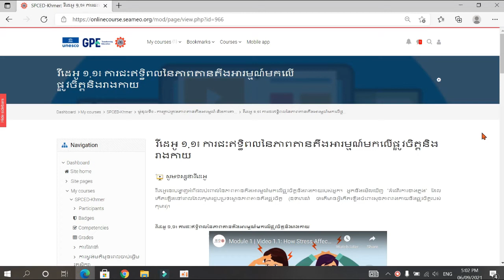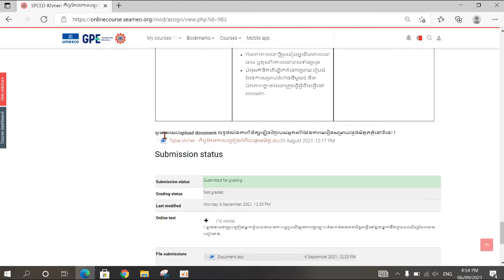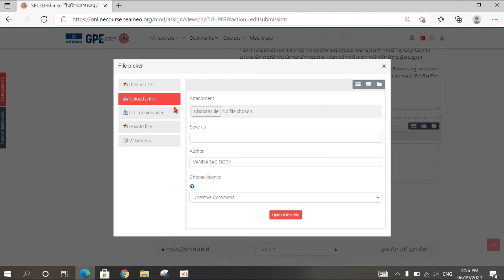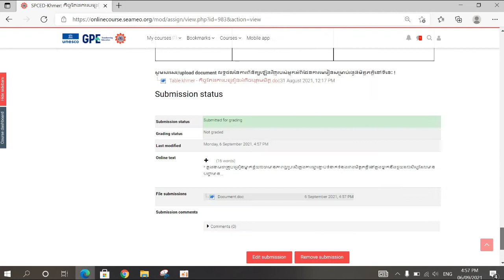របៀប Upload File និងកំណត់បកប្រែជាភាសាខ្មែរនៅលើ Youtube